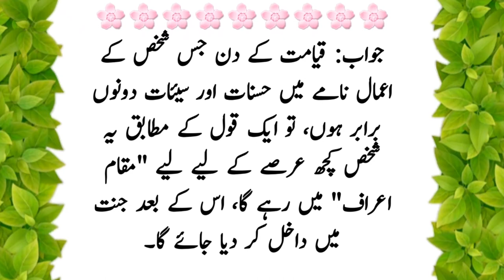Agar kisi shakh k amaal barabr ho Jay tu ye dozakh my jaiga ya Janat mi